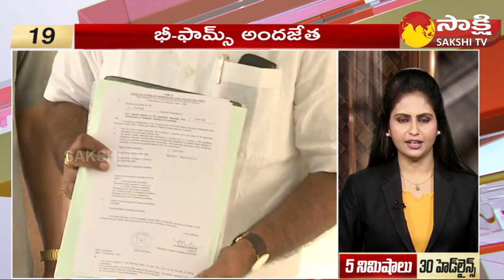TOP 30 Headlines | Sakshi Speed News | Top 30 Headlines @ 12:10 PM | 06-11-2023